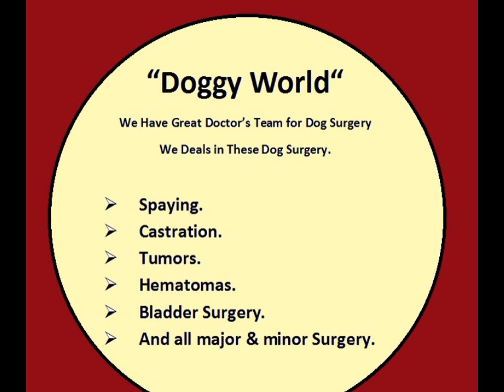Best Dog Surgeon For Dog in Delhi